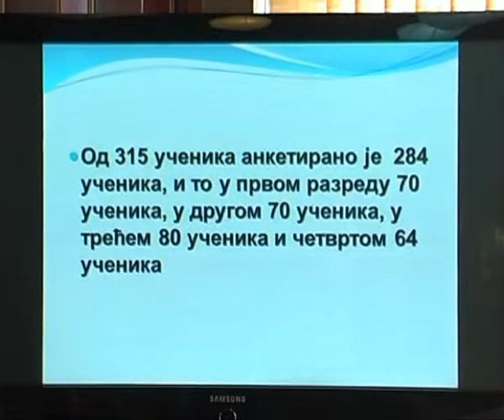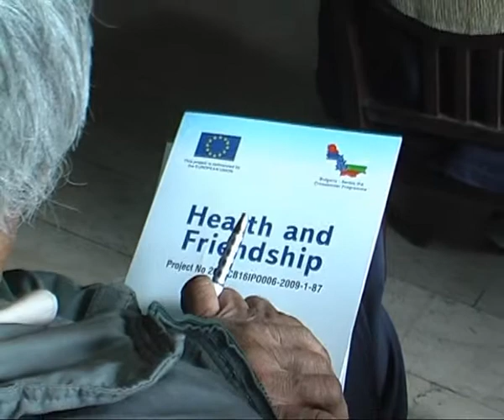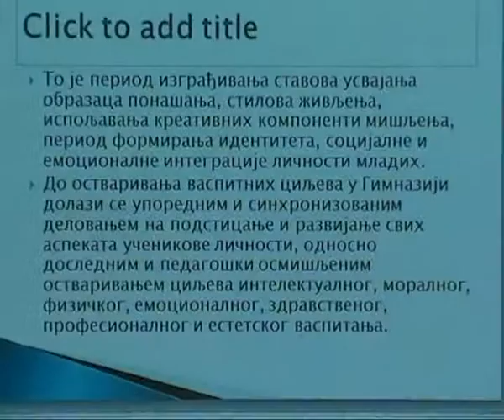GIMNAZIJA SEMINAR SIROV MATERIJAL.mkv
здраве и приятели